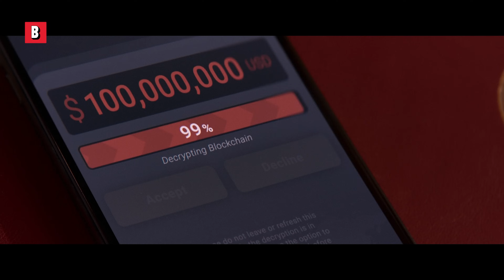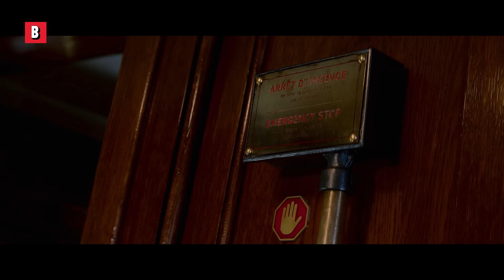Tom Cruise owns every driving licence (Mission Impossible Best Chase) ⚡ 4K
Movie Title: Mission: Impossible - Dead Reckoning Part One